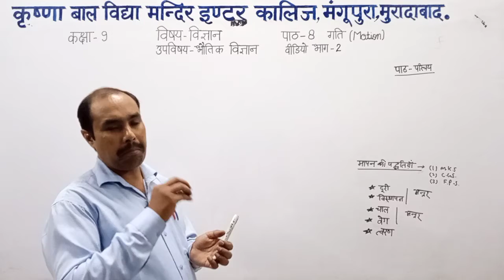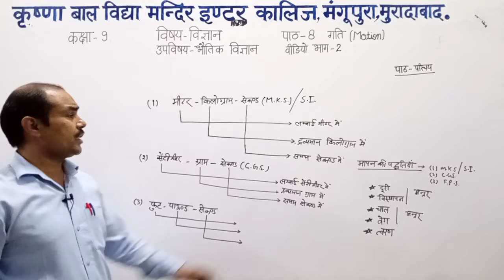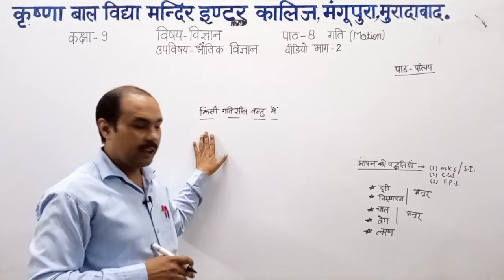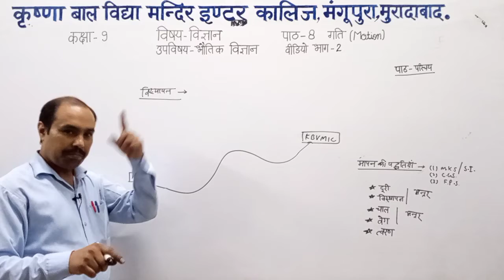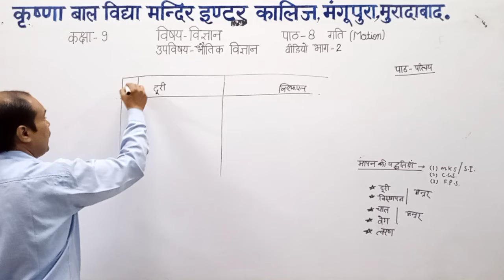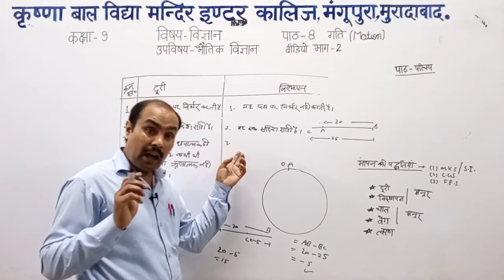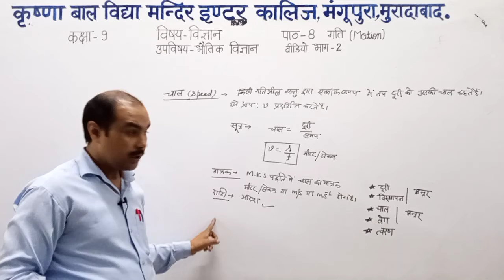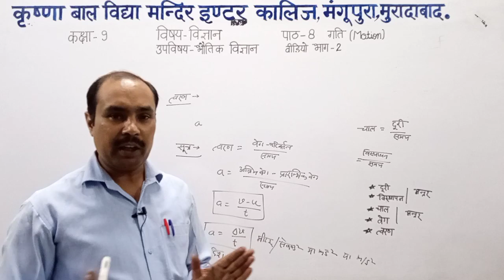कक्षा -9, भौतिक विज्ञान , पाठ -8, गति, वीडियो भाग -2